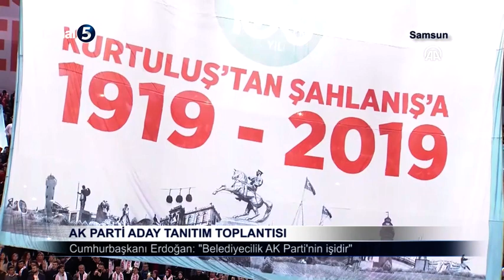AK Parti Samsun Aday Tanıtım Toplantısı